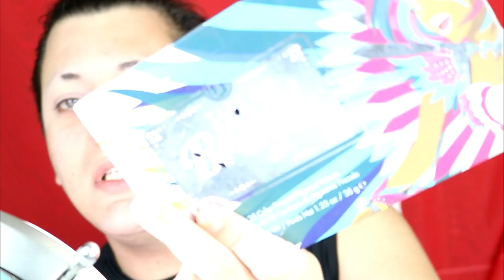MAQUILLAJE DE NAVIDAD | FELIZ NAVIDAD !!!!!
LES DESEO LA MEJOR DE LAS NAVIDADES, MUCHAS BENDICIONES Y QUE PAPA DIOS ME LOS CUIDE SIEMPRE, LOS AMO, GRACIAS POR TODO
FACEBOOK PAGINA OFICIAL ANIKA LECLERE